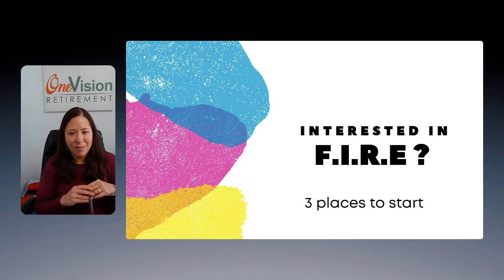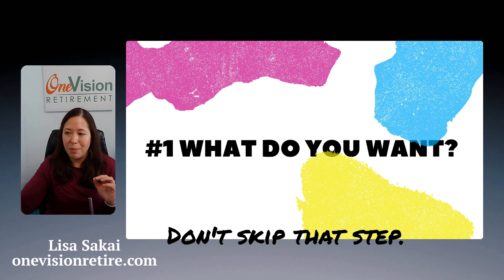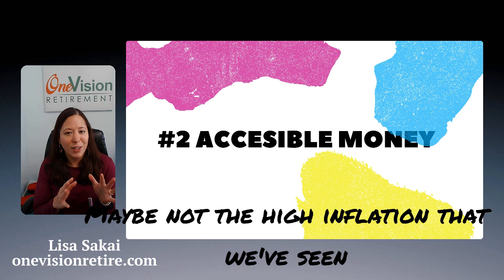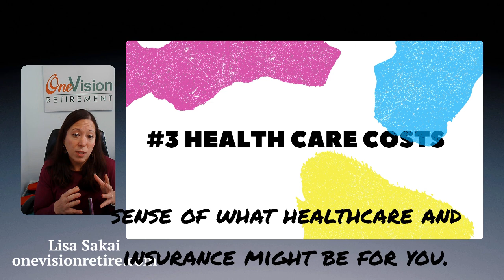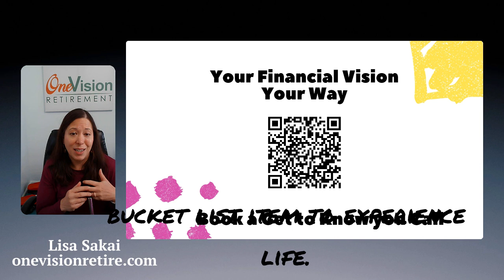F.I.R.E (Financial Independence, Retire Early)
The Roof, the roof, the roof is on fire!

The F.I.R.E Movement is red hot.

Want to learn more or retire early???

Take a look at some things to consider.